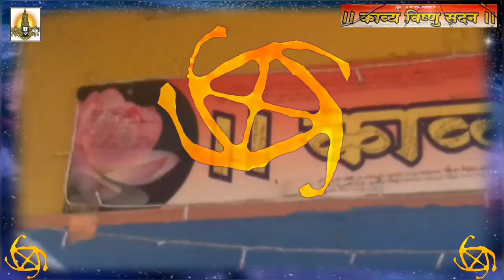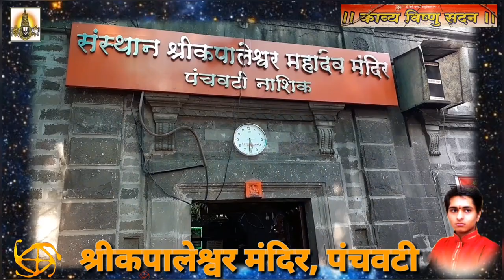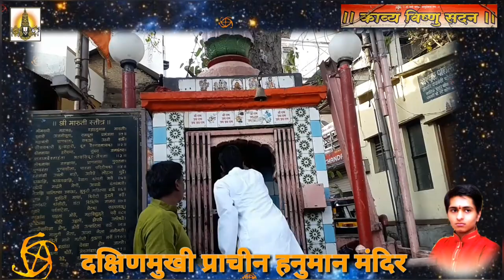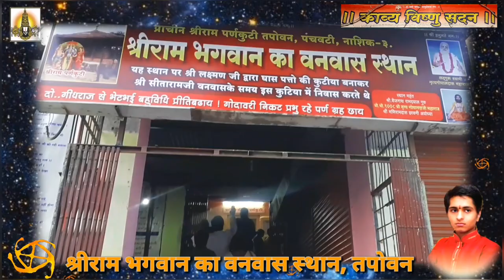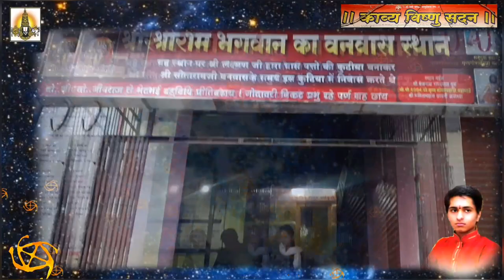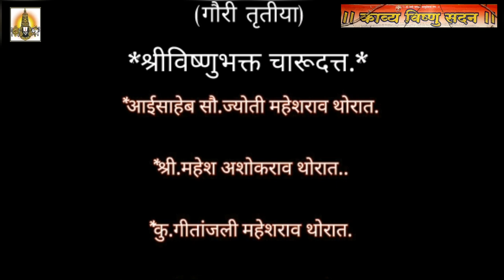News | First Time Travel in Nashik City with Indian Yogi Charudatta Thorat : Dattashraya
First time travel in Ram kunda | Charudatta Thorat (Lord Vishnu bhakta Charudatta) Documentary

First time travel in nashik | First time travel shree rama panchvati | First time travel tapovana

2/ संग्रहित/ पुनश्चः स्मरण/ पंचवटी दर्शन - माऊली श्रीविष्णुभक्त चारूदत्त | महेश थोरात, D.Tv News

Come to with us
Shri Charudatta Thorat at Tapovana Darashana.

प्रेक्षकांकरिता..८/४/२०१९ | घरी रहा, सुरक्षित रहा | ॐ |

This Video is Old Video of Charudatta Thorat
is publish on 8/4/2019 is Published on Youtube 10/4/2019 for Our Audience.

So, Come to with us
Charudatta Thorat Spiritual journey...

Episode 2 | Dattashraya journey with Shri Charudatta Thorat | Akhand Gyan Yoga |  Tapovana Darshan

महेश थोरात, D.Tv
Dattashraya Tv News |
Team Youtube

• This Channel's Content is not For Kids.

Charudatta Thorat Nashik Letest / Charudatta Thorat official / Lord Vishnu Bhakta Rajkavi Charudatta